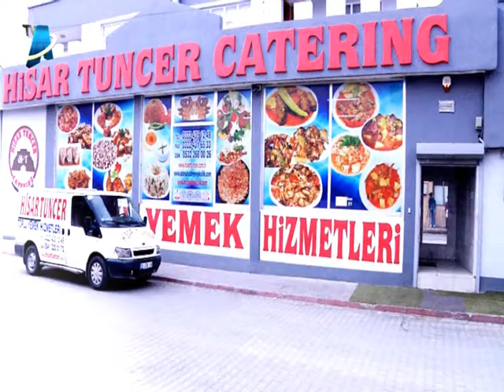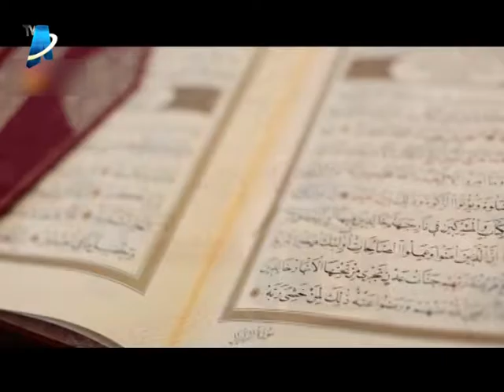23 06 2016 İFTAR